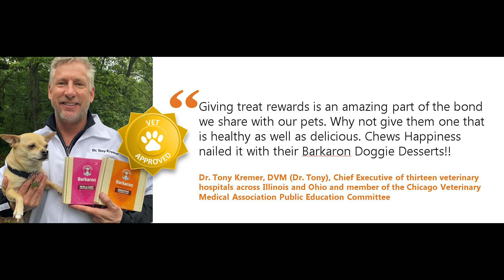Handcrafted, Eco-Friendly, Super Healthy Barkaron Dog Macaron Gift Boxes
Dogs are more than our pets... Dogs are our family, our friends, and loved ones. They deserve to be celebrated and indulged with something that is healthy, nourishing, and super special. When so much on the market isn't real food, isn't organic or non-GMO, and comes in plastic bags... wouldn't it be awesome if you can find an indulgent and healthy dog treat was ALSO good for the planet (and its people)?

Now you have! Barkaron Decadent Doggie Desserts are super healthy; they are vet approved and Animal Wellness Magazine's 2020 Product Pick! They are functional foods that promote dogs' skin and coat health, joint health, and digestive health.

They are sustainably sourced, fairly traded, and come in beautiful eco-friendly gift boxes made with handcrafted paper (NO plastic)!

Finally, they are decadent and have been taste-tested by the most finicky of dog connoisseurs. They come in three mouth-watering varieties: Superfood Blend with Camel Cheese, Organic Free-Range Chicken, and Himalayan River Trout.